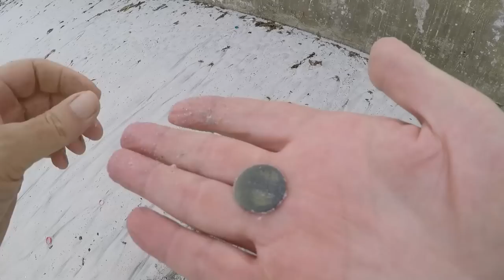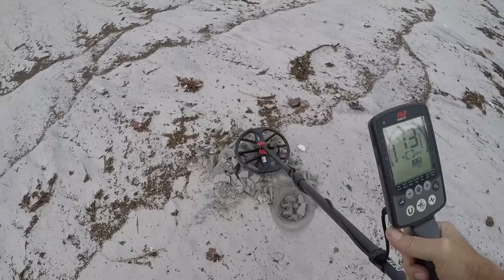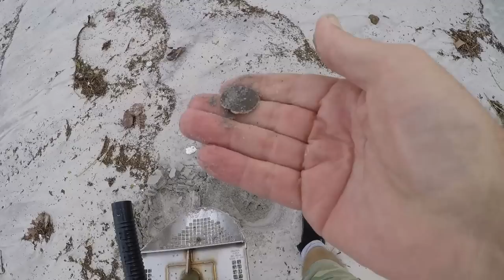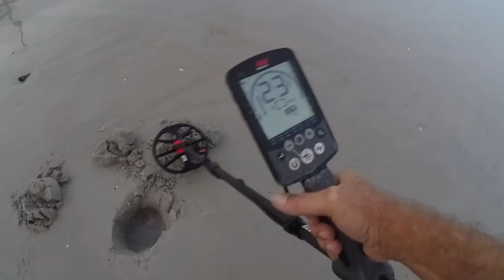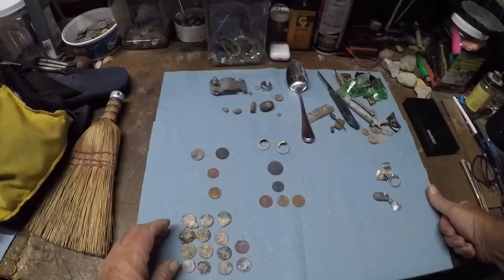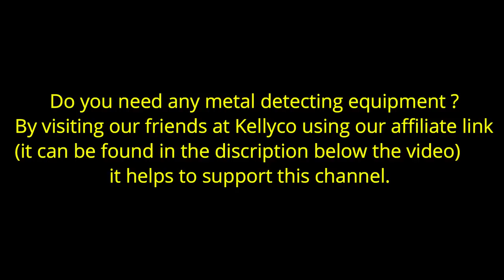Beach Metal Detecting IDD 273 Hurricane Uncovers 1916 Gold On Daytona Beach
First beach hunt after hurricane Nicole . She did a number on the beach and gave up some old silver and gold !

I thank you for your support.

Gear:
Minelab Equinox
Detect ED carbon fiber shaft
T-Rex Sand scoop
Garrett pin-pointer